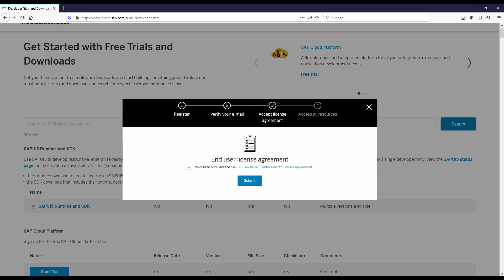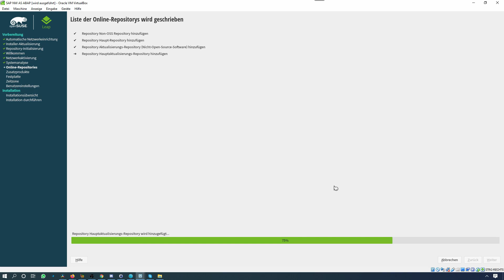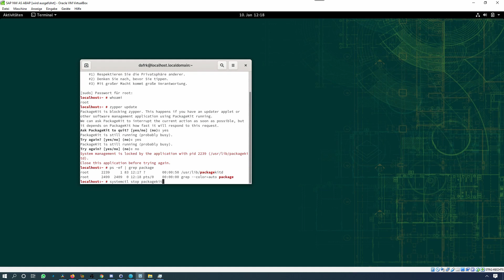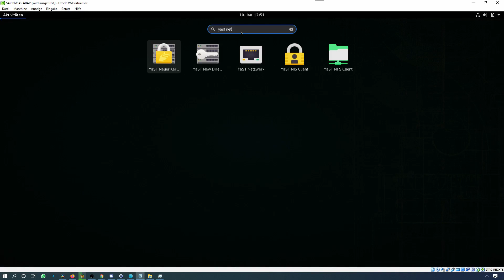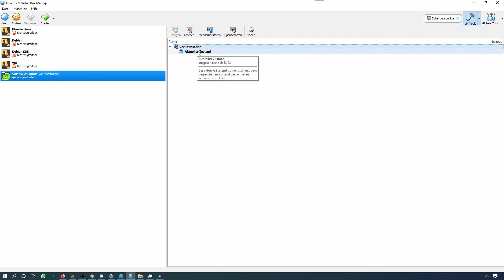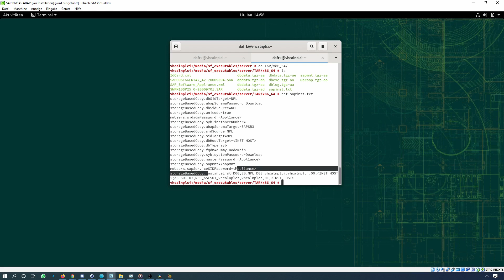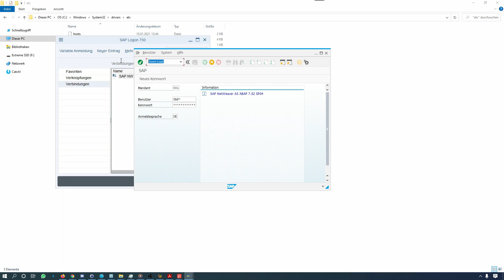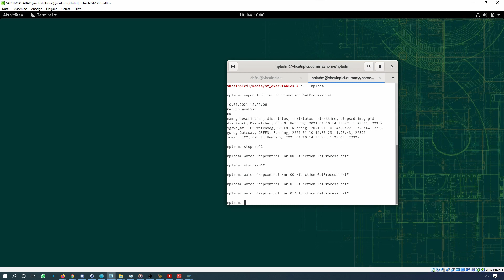SAP NetWeaver ABAP Developer Edition | SAP Trainings System installieren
ACHTUNG: Es gibt von diesem Video eine NEUERE VERSION VON 2022 Bitte diese Version des Videos schauen. Dieses Video hier is VERALTET.

In diesem Video zeige ich euch, wie ihr euch die Developer Edition des SAP NetWeaver Application Server ABAP (NW AS ABAP) zum Üben auf einer virtuellen Maschine auf dem Hypervisor Oracle VirtualBox installieren könnt.

Zusätzlich zu diesem Video bietet die SAP selbst auch nochmal einen Guide als PDF an

Konsolenbefehle:
sudo -i (zum root werden)
whoami (prüfen welcher Benutzer man ist)
systemctl stop packagekitd
ps -ef | grep packagekit (schauen ob der Daemon noch läuft)
zypper update
zypper in tcsh gcc perl libaio1 libc6 libstdc++6 uuidd unrar
which csh (prüfen ob csh installiert ist)
usermod -a -G vboxsf [euer benutzername] (Zugriff auf gemeinsamen Ordner einrichten)
reboot (neu starten)
zypper in unrar
cd /media/sf_[gemeinsamer Ordner] (in gemeinsamen Ordner wechseln)
unrar x TD752SP04part01.rar (RAR Archiv extrahieren)
ip addr show (IP Adresse prüfen)
nano /etc/resolv.conf
zeile hinzufügen
search dummy.nodomain
nano /etc/hosts
zeile hinzufügen
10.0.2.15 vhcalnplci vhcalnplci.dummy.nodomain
ping vhcalnplci
ping vhcalnplci.dummy.nodomain
zypper in uuidd
chmod +x install.sh
shutdown -h now (herunterfahren der virtuellen Maschine)
snapshot machen
cd /media/sf_[gemeinsamer Ordner]
./install.sh (Installation starten)
watch "df -h" (Speicherverbrauch der Installation überwachen)
useradd -m --uid 1001 npladm (nur machen wenn ihr einen Fehler bei der Installation bekommt, dass der User fehlt)
usermod -a -G sapsys npladm (nur machen wenn npladm Fehler kommt)
usermod -a -G sapinst npladm (nur machen wenn npladm Fehler kommt)
./install.sh (Installation neu starten, nur bei Fehler)
unzip /media/sf_[gemeinsamer Ordner]/client/SAPGUI4Windows/[Name .zip-Datei] (SAPGui extrahieren aus .ZIP Archiv)
cp -rp /tmp/swpm /tmp/swpm_backup (SWPM bzw. sapinst sichern, nur wenn ihr es braucht, nur für erfahrene Nutzer)
su - npladm (zum Benutzer npladm werden, um SAP System zu überwachen und zu steuern)
sapcontrol -nr 00 -function GetProcessList (Prozesse der Dialoginstanz prüfen)
sapcontrol -nr 01 -function GetProcessList (Prozesse Zentralinstanz prüfen)
stopsap (SAP System einschließlich Datenbank stoppen)
startsap (SAP System einschließlich Datenbank starten)

C:\Windows\system32\drivers\etc\hosts bearbeiten
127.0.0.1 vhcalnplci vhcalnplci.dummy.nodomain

NAT regeln
HTTP TCP 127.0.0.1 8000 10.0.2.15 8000
HTTPS TCP 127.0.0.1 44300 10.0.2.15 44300
RFC TCP 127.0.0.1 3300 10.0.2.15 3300
SAPGUI TCP 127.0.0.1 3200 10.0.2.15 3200

Den Einstieg ins SAP Consulting meistern durch die Videokurse und E-Books von Espresso Tutorials. Direktlink

Spotify Hörer und auf der Suche nach DER EINEN Monster Playlist für den nächsten Roadtrip? Ich hab euch